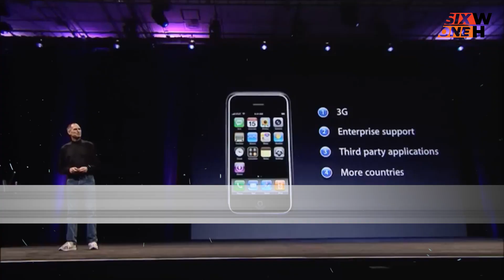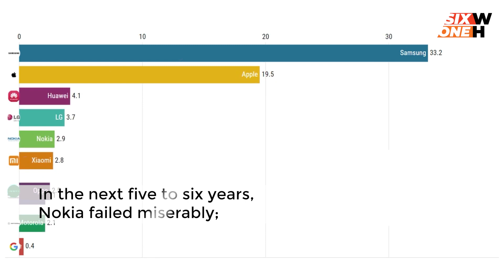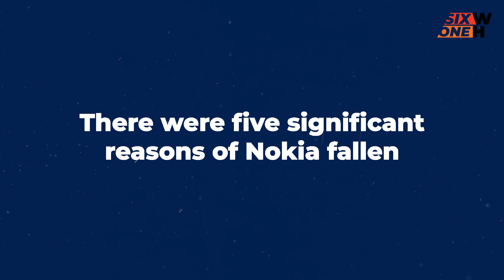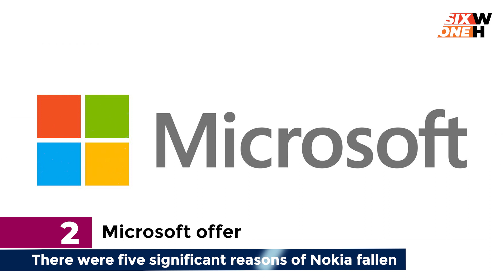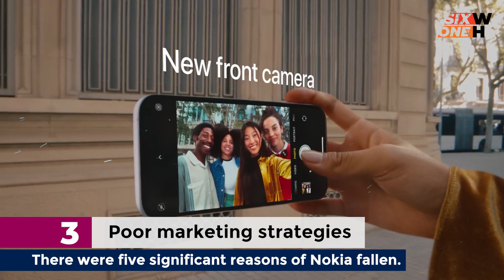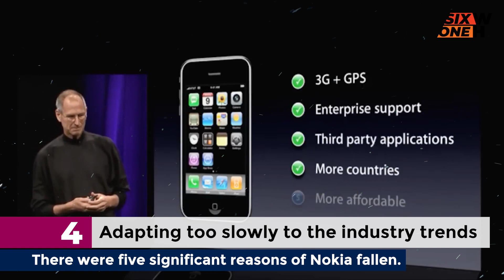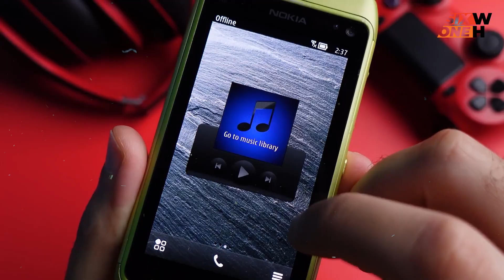Nokia Failed, How and Why? || 6W1H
How, and Why Did Nokia Fail?
Once Nokia was a global leader in telecoms and digital infrastructure. It was the world’s largest vendor of mobile phones from 1998 to 2012. However, a series of bad decisions resulted in a Nokia failure. We all know the story of how Apple and Samsung, two relatively small companies at the turn of the century, rose to dethrone Nokia from its perch. A company valued at $250 billion is now worth less than $14 billion. The company that shipped 463 million phones in 2007, and just after few years, it was 4.4 million only in 2013.